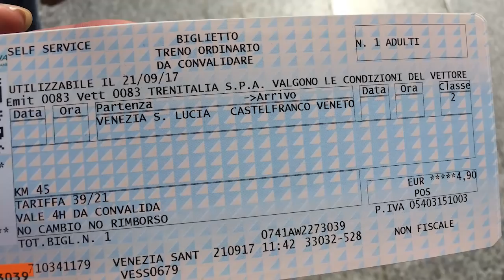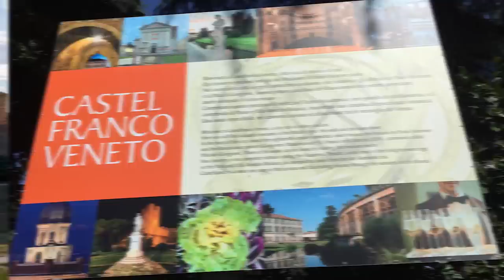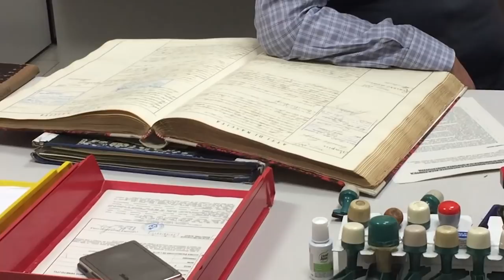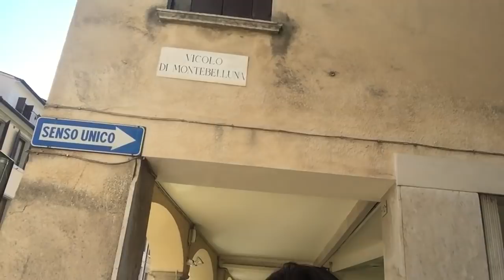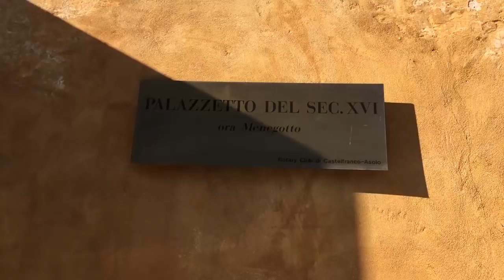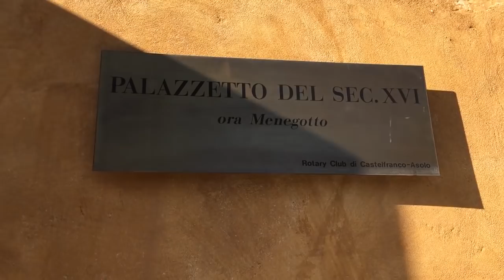Volta ao passado: A origem dos Liviero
Quem não tem curiosidade de conhecer as suas origens??
Partimos de Veneza em direção a Castelfranco, uma cidadezinha da região do Veneto, na Itália.
Foi lá onde nasceu meu bisavô, Vittorio Liviero, que depois imigrou para o Brasil e fez aqui sua família.
Acompanhe essa nossa volta às origens e a busca por pistas do nosso passado!

Se gostar, deixe sua curtida e espalhe pros amigos!

Os vídeos dessa viagem são uma homenagem à minha  mãe, Brunilde.
Ela e as 3 irmãs planejavam viajar juntas pra Itália quando um câncer fatal fez os planos e tudo o mais desmoronar.
Onze meses depois da morte dela, eu e minhas 3 tias embarcamos pra realizar o antigo sonho de voltar à Itália e visitar a cidade dos  nossos antepassados. Minha mãe, certamente, iria adorar que fôssemos!

Fomos a Roma, Nápoles, visitamos a Costa Amalfitana, Veneza e a pequena Castelfranco, no Veneto, terra do meu bisavô (avô das tias).
Pra finalizar ainda teve um pulinho em Paris!!

Espero que curtam esse meu primeiro vlog de viagem e que acompanhem todos os capítulos dessa deliciosa aventura que é viajar!

Vídeos novos toda QUARTA.

Luciana.